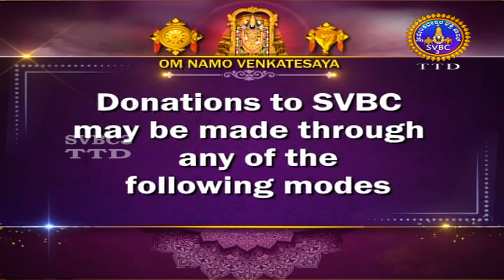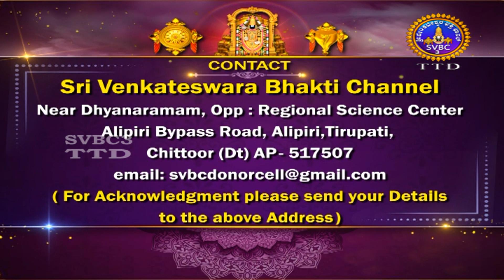Srivari Kalyanotsavam || Tirumala || SVBC3 Kannada || 21-03-2024 || SVBC TTD